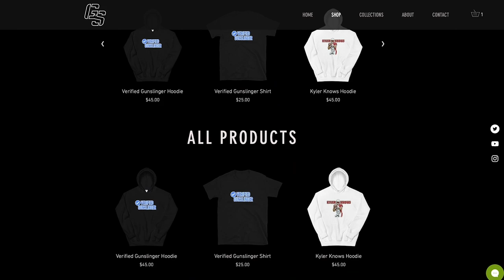II Deep Threat II The Official Sophomore Highlights of Kent State WR Isaiah McKoy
Kent St WR, Isaiah McKoy.